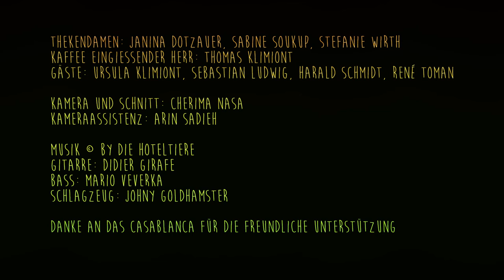Kaffae-Reggae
Thekendamen: Janina Dotzauer, Sabine Soukup, Stefanie Wirth
Kaffee eingießender Herr: Thomas Klimiont
Gäste: Ursula Klimiont, Sebastian Ludwig, Harald Schmidt, René Toman

Kamera und Schnitt: Cherima Nasa
Kameraassistenz: Arin Sadieh

Gitarre: Didier Girafe
Baß: Mario Veverka
Schlagzeug: Johny Goldhamster

TAKE A LITTLE SOMA!